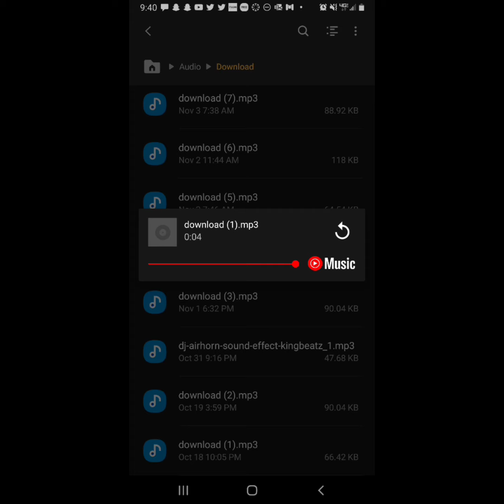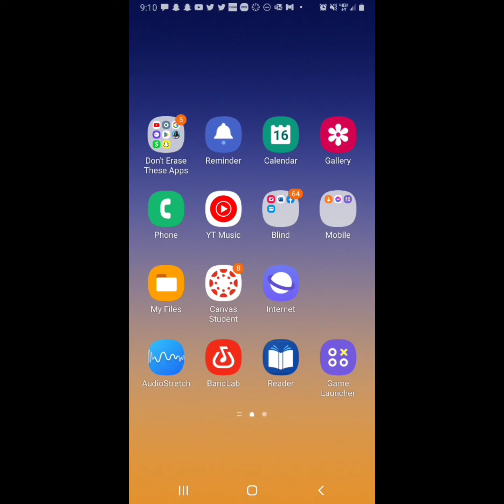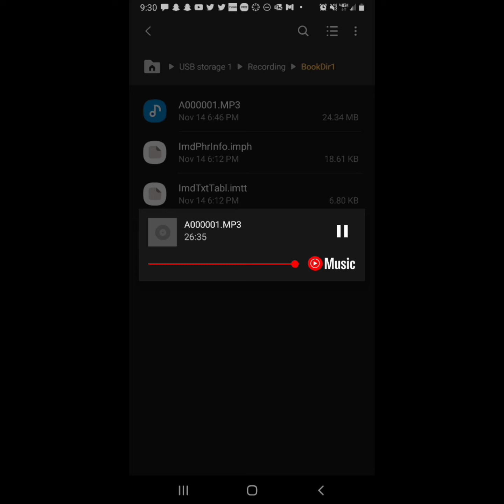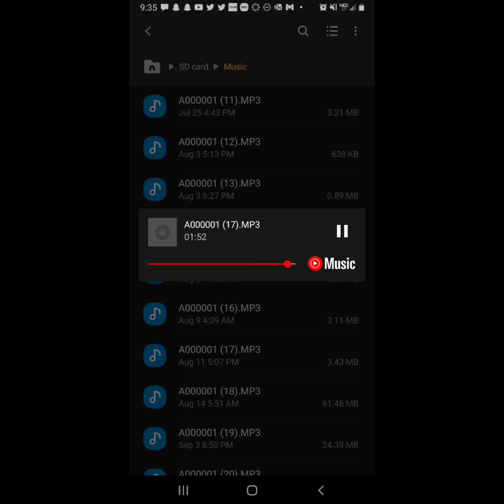Radio Podcast With Chasyn C - Part 6 (Audio)